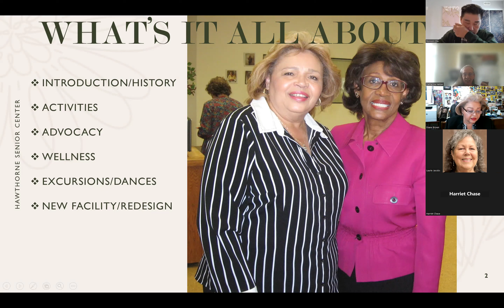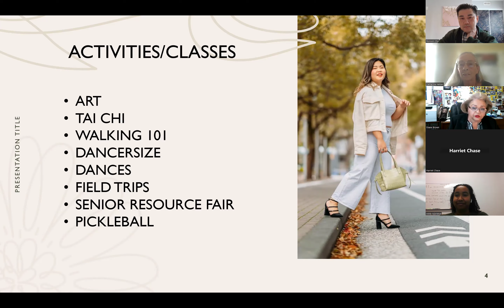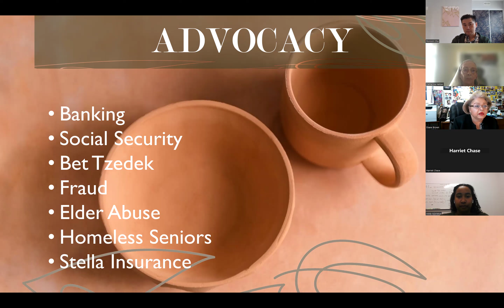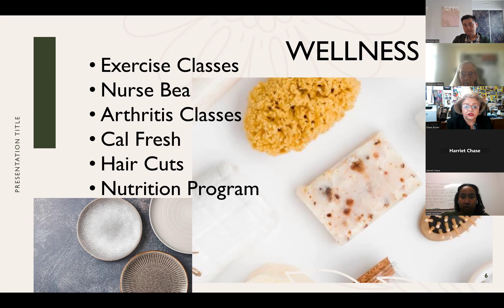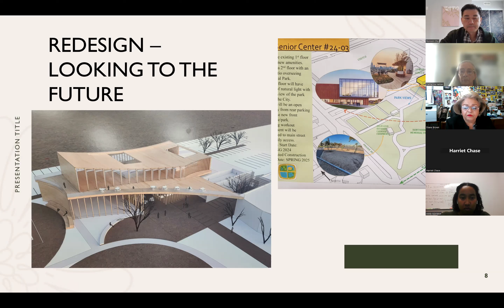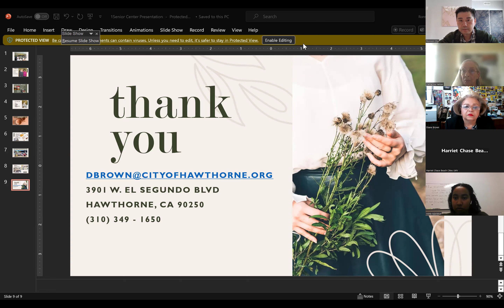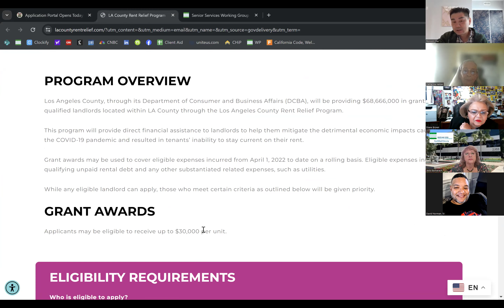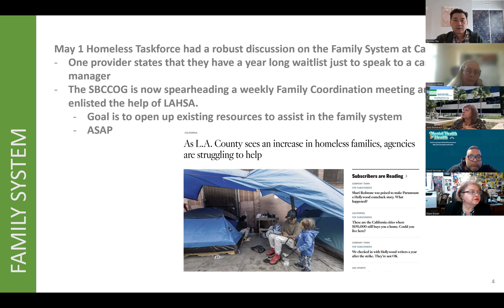May 28 Senior Services Working Group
Presentation on Hawthorne Services and Rent Relief